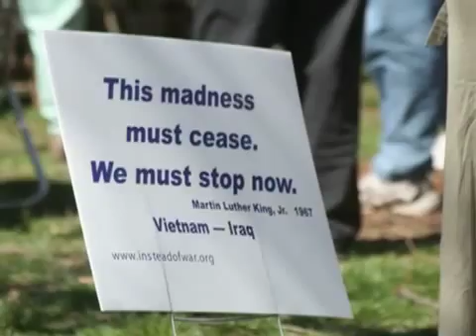Anti-War Demonstration in St. Louis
On Sunday, March 18, 2007 in downtown St. Louis